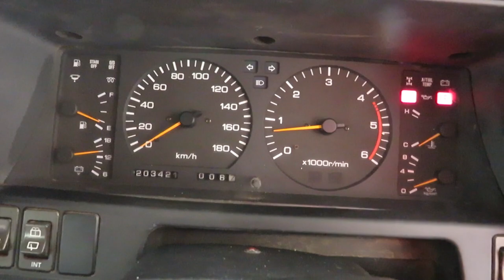Diesel Auto 1992 GQ Patrol for sale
This is a video of a GQ Diesel Auto Patrol for sale in Fulham, Victoria.
Very good 4x4 vehicle.